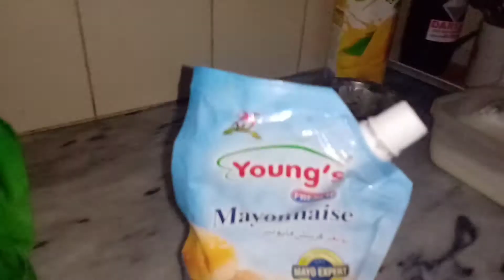chicken Tikka Masala Recipe / How To Make Chicken Tikka Masala ll by Naila Muneer vlogger